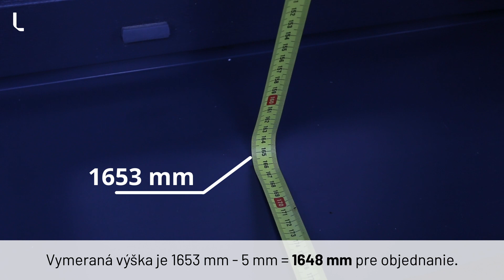Návod na vymeranie vonkajších žalúzií - Labona.sk